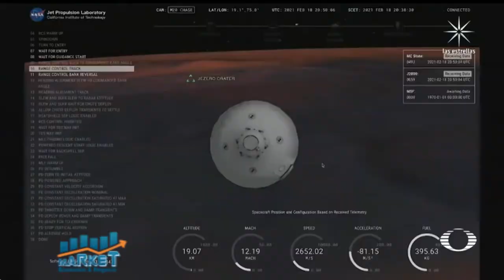Market, Economia y Negocios, 30 de marzo 2021, B-3